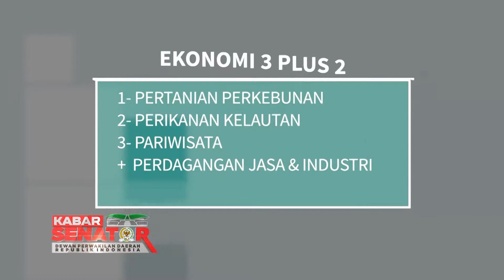DPD RI Tawarkan Ekonomi Alternatif 3 Plus 2 untuk Kepulauan Bangka Belitung